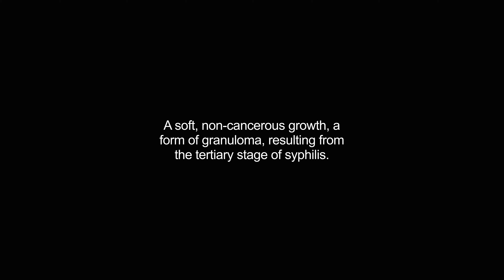gummata video Dictionary meaning and pronunciation